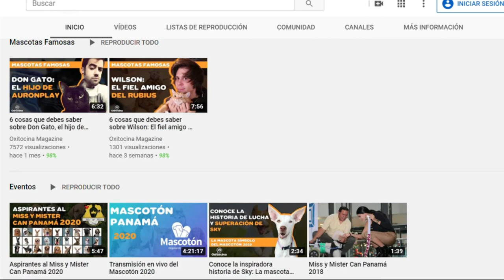10 CURIOSIDADES SOBRE LOS LOS ELEFANTES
Si existe un animal con características muy llamativas  es el elefante. Este mamífero es únicamente herbívoro así que ¡tranquilo! Si te topas con uno no te comerá, así que su gran tamaño no tiene por qué asustarte aunque lo que sí debería preocuparte es que siempre andan en manadas compuestas por 20 miembros.
Otra de las ventajas de ser un animal con un gran tamaño, es que su cerebro es más grande que el del resto de las especies, lo que le permite ser muy inteligente, tanto que en los últimos años se les ha descubierto comportamientos como el duelo por una pérdida, el uso de herramientas, la asociación con otros miembros, la adopción y el autorreconocimiento.